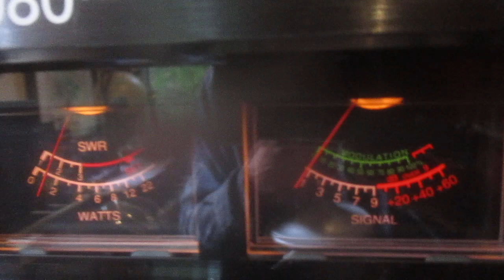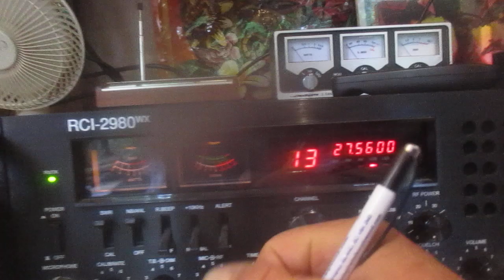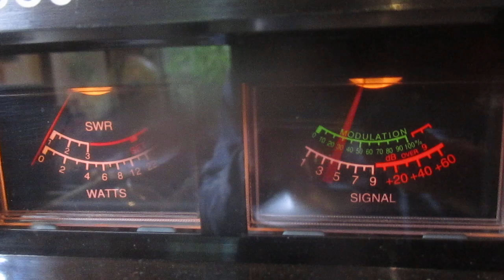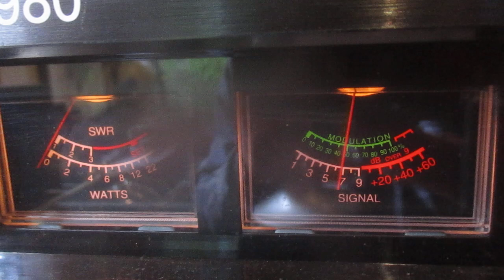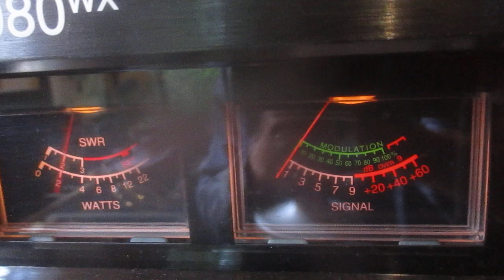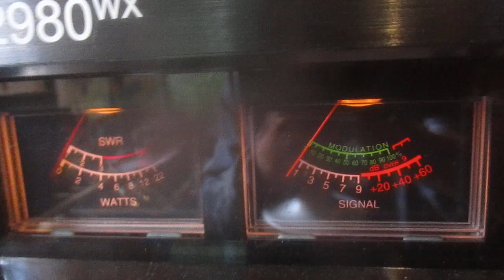Northern Europe 56 LR 007 Finland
CQ Northern Europe